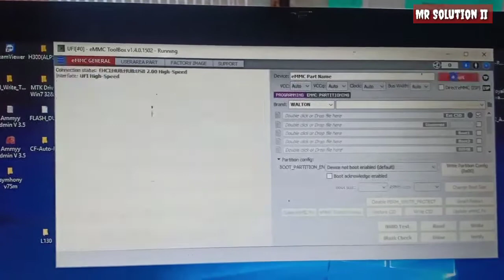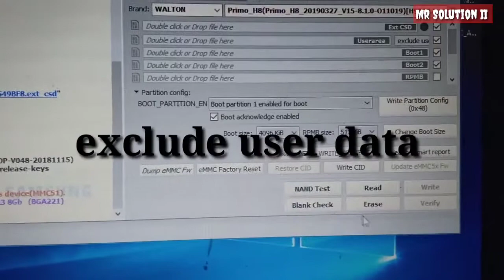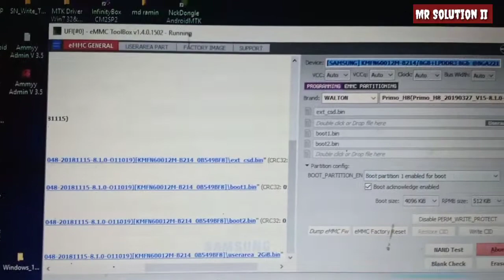Itel S11x Emmc dump file